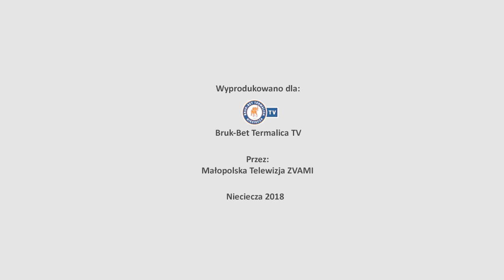Konferencja prasowa Piast - BBT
Jacek Zieliński